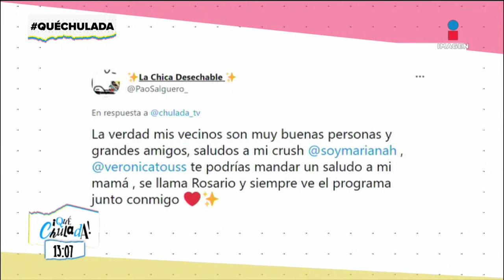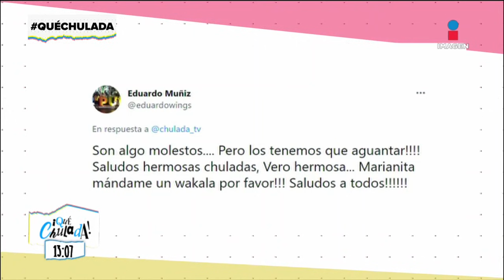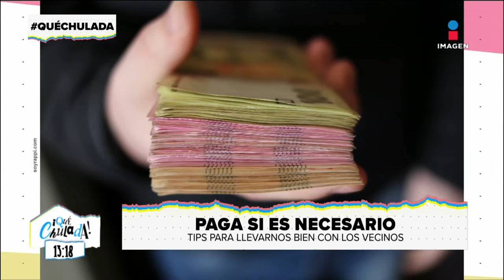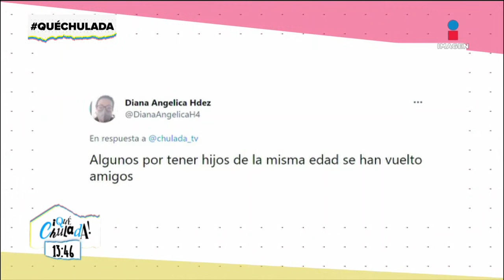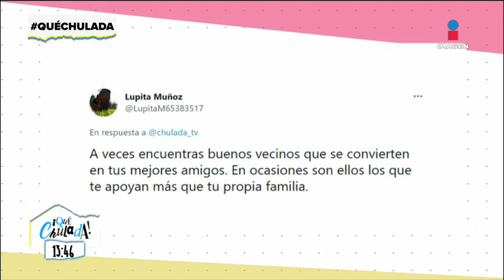Programa Completo 9 de agosto 2021 | Qué Chulada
¡Disfruta el programa completo chulada! Hablamos sobre los vecinos, hubo tips y hasta juegos